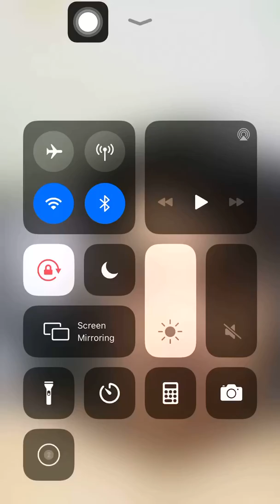trim 0862523E 7B73 44C4 B022 042974BB5A03